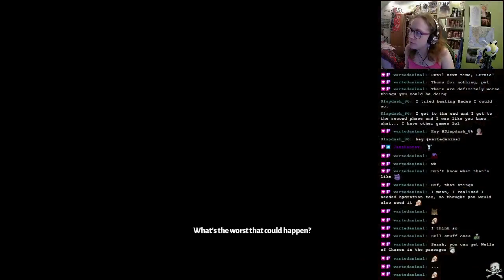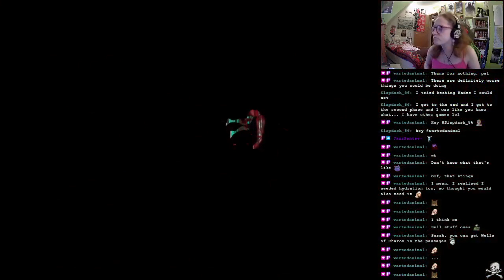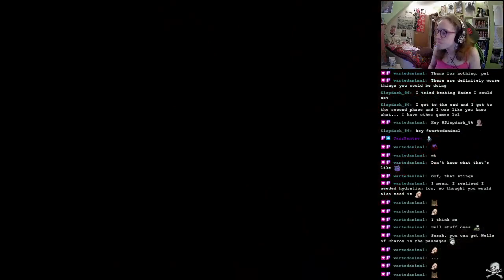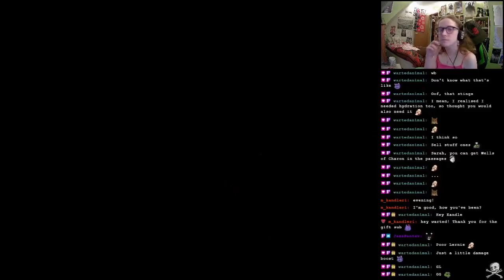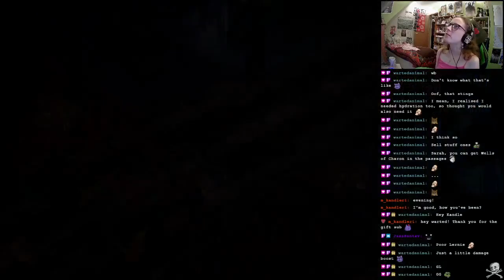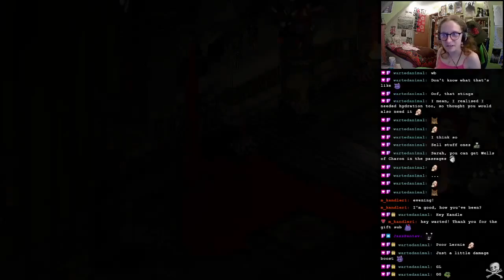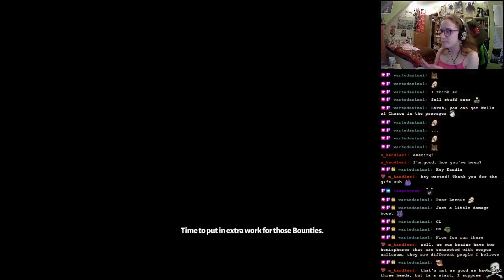HADES (Full Story) | Part 23